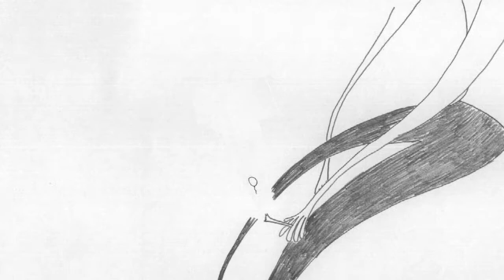2D Animation - Strange World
This is a student work that got selected to screen on the Little Big Film Festival (2013) at Mahidol Universoty International College (Thailand).